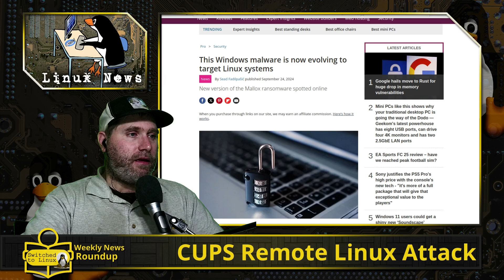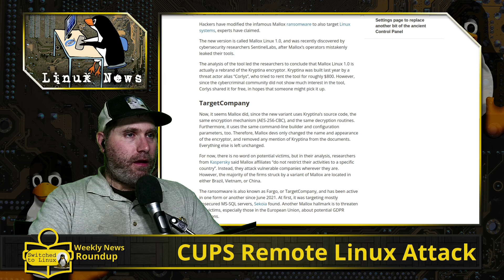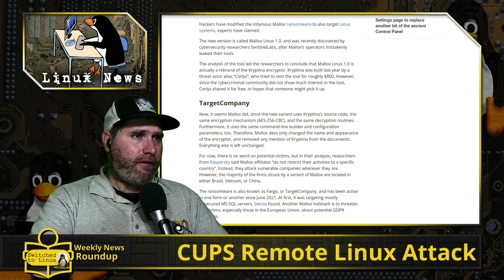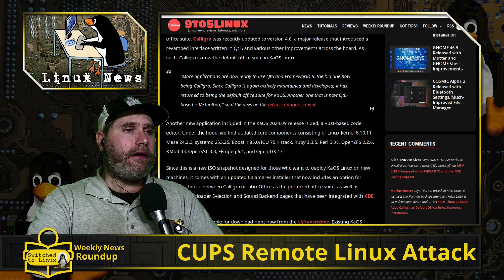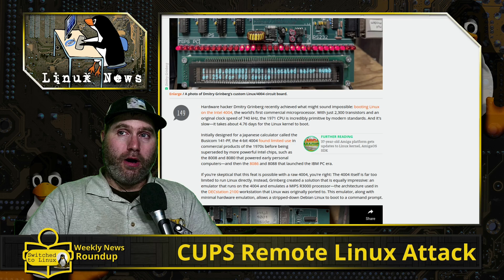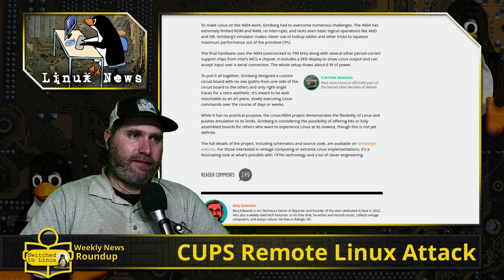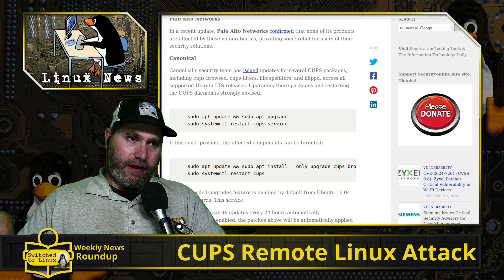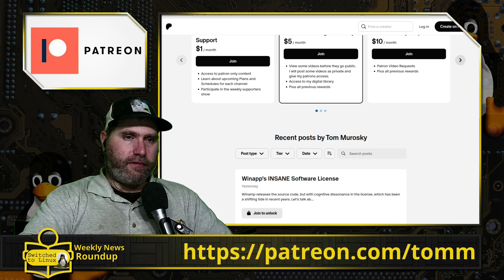Critical REMOTE Linux Attack | Weekly News Roundup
This week in Linux News, an old malware is evolving for Linux, Calligra regains active development, and an old Intel computer can run Linux. Also, a CUPS vulnerability allows a remote attack on Linux.

00:00 - Malware Evolving for Linux
02:22 - Calligra Returns to KaOS
03:50 - Booting Linux on Oldest Computer
05:10 - CUPS Remote Linux Attack

Support Switched to Linux!
🐸 Gab: @switchedtolinux
💡 Minds: @switchedtolinux